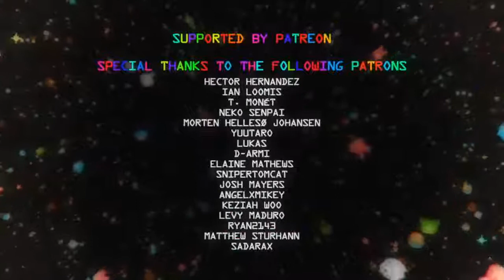Gumball anime türkçe dublaj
Sizler için bu vidoyu derlendim iyi seyirler